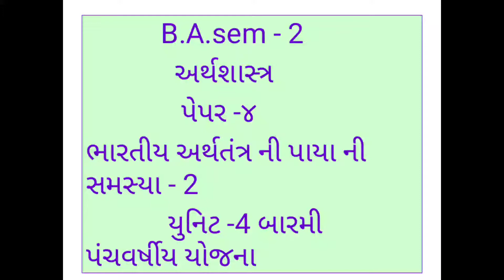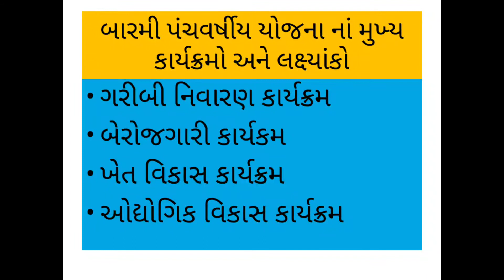B.A.sem-2 Economic paper-4 unit-4 lecture-20 By Bhoomika Mehta